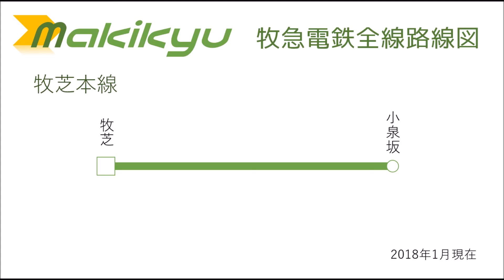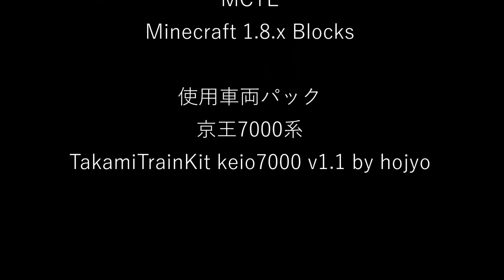【Minecraft】マイクラ架空鉄道 牧芝急行電鉄牧芝本線前面展望 牧芝⇔小泉坂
PC版マイクラのRTMを使用した架空鉄道です。
シングルプレイ・クリエイティブモードで路線開発＆沿線の都市開発を行っています。今回は、最初の1区間目(牧芝～小泉坂間)が開通したため、記念として前面展望の動画を投稿します。

〔架空鉄道・牧急電鉄の詳細情報はこちら〕

〔使用MOD〕
RealTrainMod
MCTE
Minecraft 1.8.x Blocks

〔使用車両パック〕
京王7000系　TakamiTrainKit keio7000 v1.1 by hojyo
　　　　　　宝条みちる様よりお借りしました。